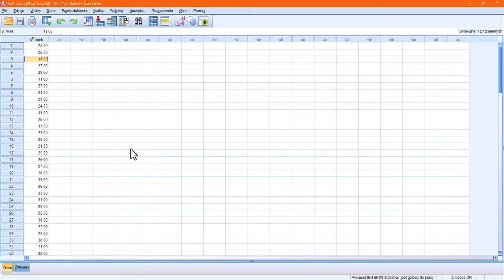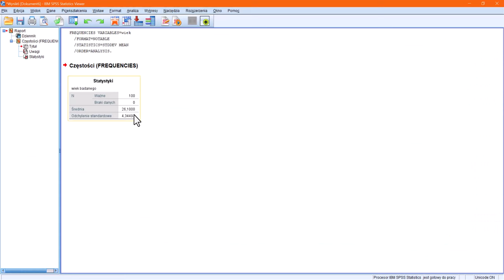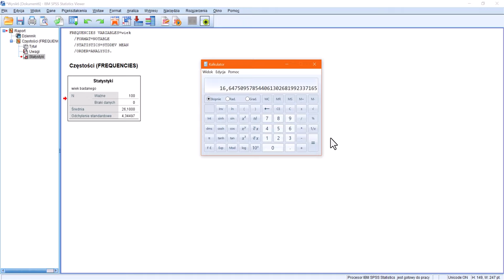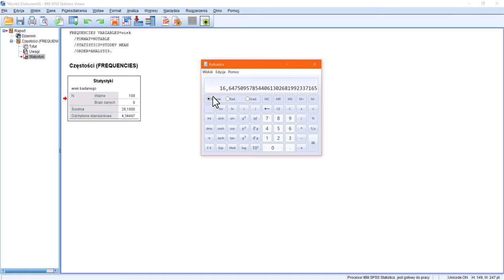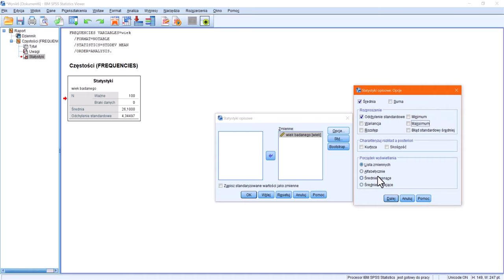Badanie rozproszenia zbiorowości odchyleniem standardowym i wsp. zmienności SPSS